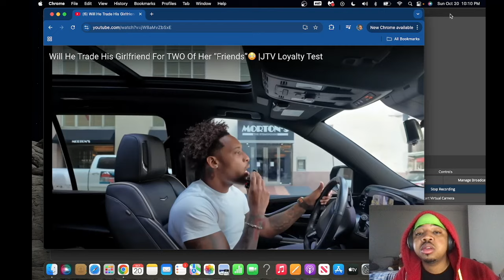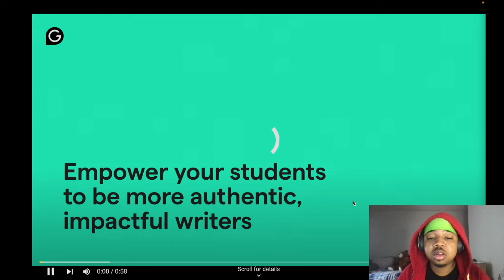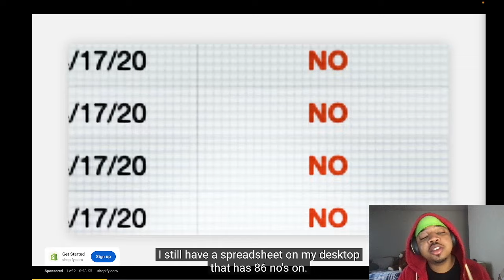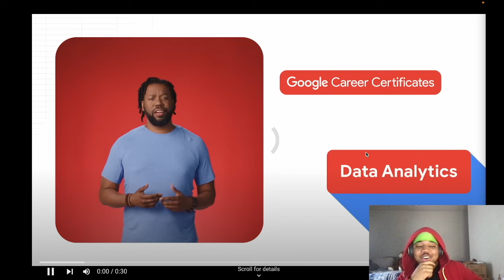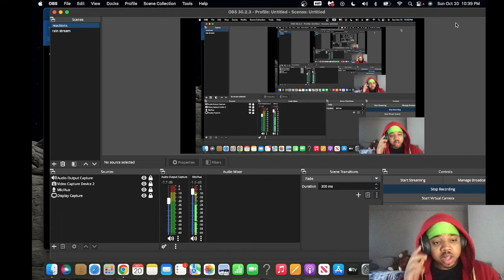He Cheated on His Girlfriend with Two of Her Friends – Shocking Drama Unfolds!"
⭐ Shop before all hoodies are gone! Just let me know what size and color you need. Membership video series dropping soon teaching you how to monetize your youtube channels.

⭐ Use VidIQ to boost your Youtube Channel to the top:
Vlog Channel: diorvlogs3950

I love my supporters thank you for all of the support!